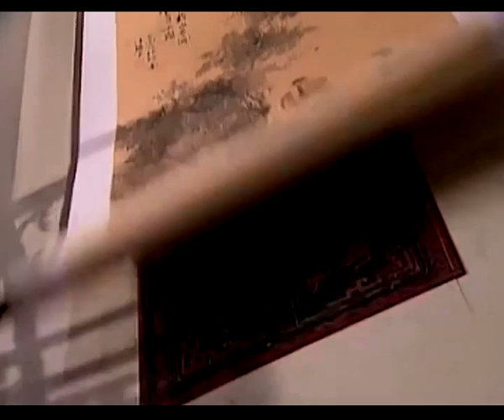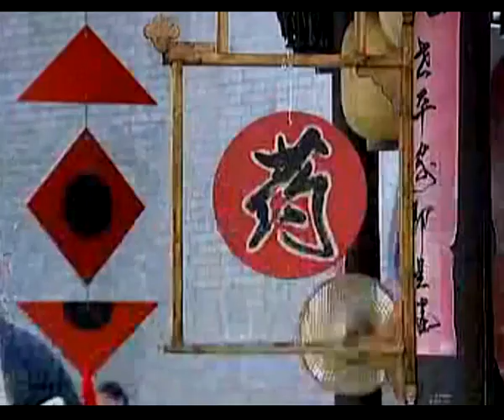《盛唐大公主》19：十五皇子游历江南，与女扮男装大将军之女一见如故，结拜游历，不料中途女装被皇子看见，竟一见钟情！（赵露思 黄少祺 张铁林 田海蓉 岳跃利 王亚楠 李婷宜 ）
《盛唐大公主》主演：赵露思
剧情：清朝乾隆年间，被乾隆立为皇太子的十五皇子隅琰为到民间找寻真爱，以游走民间、历练人生的藉口推迟与任性刁蛮的军机大臣杨美波之女杨兰儿的婚期。权臣和珅生怕权位不保，期间集各方力量企图加害隅琰。隅琰下江南的消息被杨兰儿知道，杨兰儿以找寻夫君为名偷偷跟去，阴差阳错地认定捡了隅琰途中遗落贴身小印的穷小子钱通是"皇太子"。隅琰遇上了江南首富石运开的独生女石双双，并对她一见钟情。琰为求真爱，决定以"龙十五"的身份，想尽办法接近石双双，但遇到同样追求石双双的苏州知府之子朱大昌的阻挠。朱大昌在一次抓贼的同时，诬陷龙十五是乱贼，想置龙十五于死地，幸得双双以自己的名节来保住龙十五的清白。儿女私情就一个乱字，石双双和家丁龙十五情深意浓，"皇太子"钱通移情别恋石双双，军机大臣的女儿兰儿挚爱着假皇子钱通，朱大人的儿子朱大昌追求起兰儿来了， 这是哪个月老拢乱了红线牵出来的结果呢？龙十五在一次查假银子的过程中被和珅发现了他的行踪，假皇子钱通却成了他代罪羔羊。龙十五为了双双与朱大昌比试夺妻，虽然赢了，但被朱家以权力驳回。为此龙十五带着双双私奔回京。回京后双双鼓励十五考取功名，不料十五却偷偷返回紫禁城，双双代其考试，并高中了状元。琰把双双的事告诉乾隆以后，这下可连乾隆都头疼了……